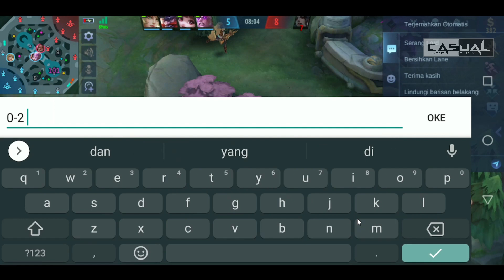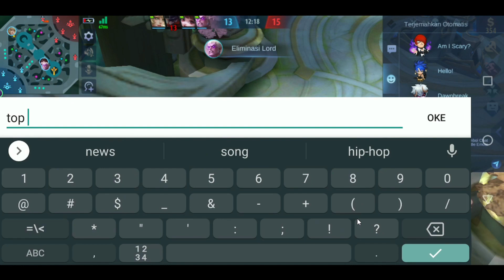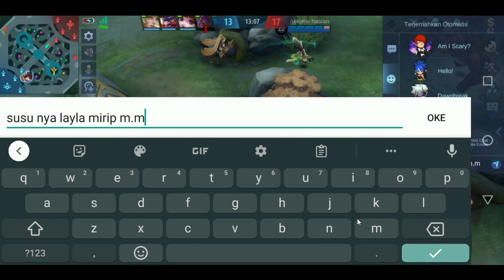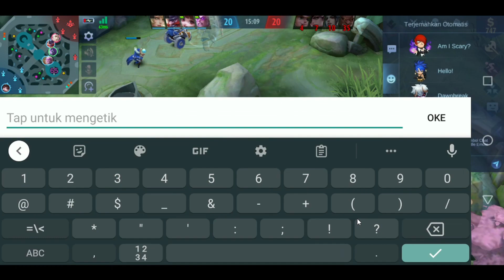moscov hyper 2